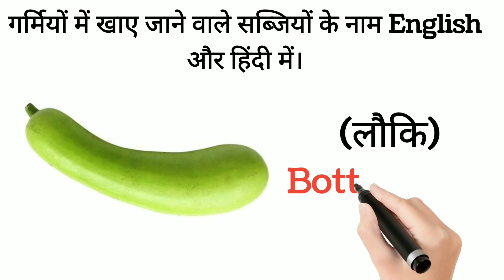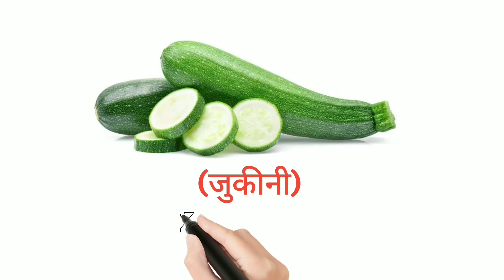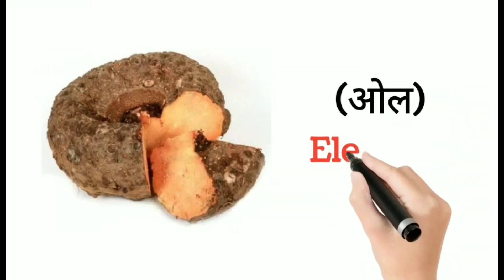गर्मियों में खाए जाने वाले सब्जियों के नाम इंग्लिश और हिंदी में।Summer season vegetables In English.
चना को इंग्लिश में क्या कहते हैं
kitchen vocabulary
दाल को इंग्लिश में क्या कहते हैं
grocery item names in English and Hindi